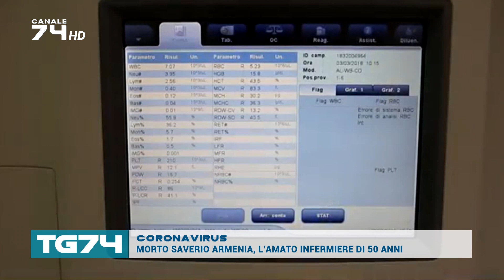CORONAVIRUS - MORTO SAVERIO ARMENIA, L'AMATO INFERMIERE DI 50 ANNI